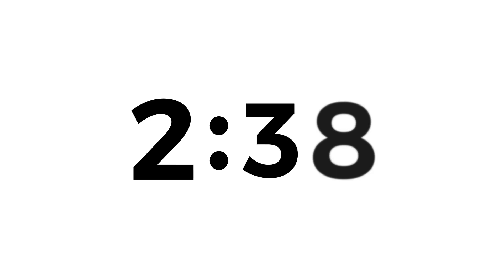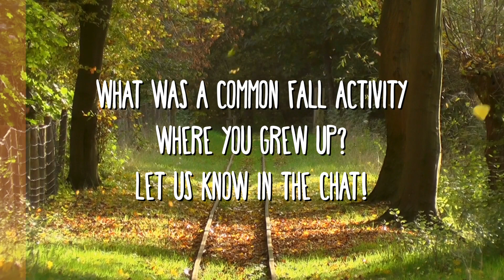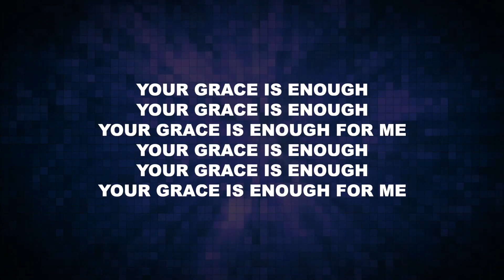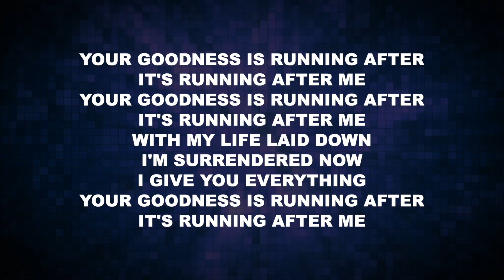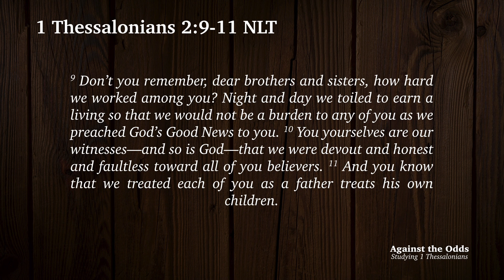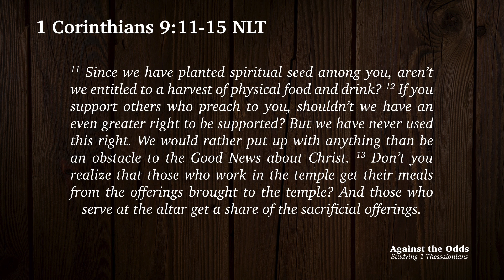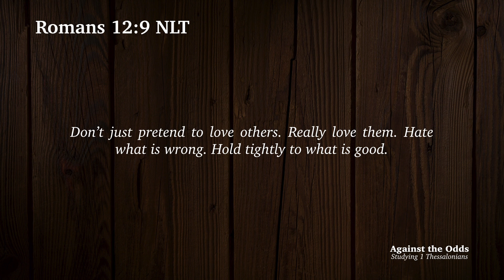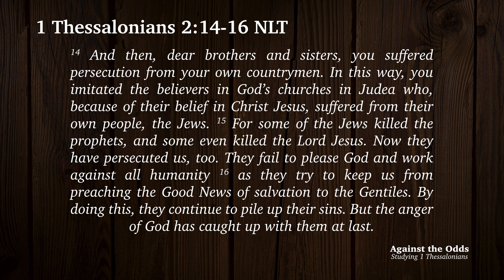Against the Odds pt. 3: Earn the Right to Be Heard (SERVICE)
I. WORKING DAY AND NIGHT

1 Thessalonians 2:9-11 NLT
9 Don’t you remember, dear brothers and sisters, how hard we worked among you? Night and day we toiled to earn a living so that we would not be a burden to any of you as we preached God’s Good News to you. 10 You yourselves are our witnesses—and so is God—that we were devout and honest and faultless toward all of you believers. 11 And you know that we treated each of you as a father treats his own children.

1 Corinthians 9:11-15 NLT
11 Since we have planted spiritual seed among you, aren’t we entitled to a harvest of physical food and drink? 12 If you support others who preach to you, shouldn’t we have an even greater right to be supported? But we have never used this right. We would rather put up with anything than be an obstacle to the Good News about Christ. 13 Don’t you realize that those who work in the temple get their meals from the offerings brought to the temple? And those who serve at the altar get a share of the sacrificial offerings. 14 In the same way, the Lord ordered that those who preach the Good News should be supported by those who benefit from it. 15 Yet I have never used any of these rights. And I am not writing this to suggest that I want to start now. In fact, I would rather die than lose my right to boast about preaching without charge.

II. EARN THE RIGHT TO BE HEARD

1 Thessalonians 2:12-13 NLT
12 We pleaded with you, encouraged you, and urged you to live your lives in a way that God would consider worthy. For he called you to share in his Kingdom and glory. 13 Therefore, we never stop thanking God that when you received his message from us, you didn’t think of our words as mere human ideas. You accepted what we said as the very word of God—which, of course, it is. And this word continues to work in you who believe.

What does it mean to earn the right to be heard?

Don’t just pretend to love others. Really love them. Hate what is wrong. Hold tightly to what is good.

1 Thessalonians 2:12 NLT
We pleaded with you, encouraged you, and urged you to live your lives in a way that God would consider worthy. For he called you to share in his Kingdom and glory.

1 Thessalonians 1:5-6 NLT
5 For when we brought you the Good News, it was not only with words but also with power, for the Holy Spirit gave you full assurance that what we said was true. And you know of our concern for you from the way we lived when we were with you. 6 So you received the message with joy from the Holy Spirit in spite of the severe suffering it brought you. In this way, you imitated both us and the Lord.

1 Thessalonians 2:13 NLT
Therefore, we never stop thanking God that when you received his message from us, you didn’t think of our words as mere human ideas. You accepted what we said as the very word of God—which, of course, it is. And this word continues to work in you who believe.

III. IMITATING THE BELIEVERS

1 Thessalonians 2:14-16 NLT
14 And then, dear brothers and sisters, you suffered persecution from your own countrymen. In this way, you imitated the believers in God’s churches in Judea who, because of their belief in Christ Jesus, suffered from their own people, the Jews. 15 For some of the Jews killed the prophets, and some even killed the Lord Jesus. Now they have persecuted us, too. They fail to please God and work against all humanity 16 as they try to keep us from preaching the Good News of salvation to the Gentiles. By doing this, they continue to pile up their sins. But the anger of God has caught up with them at last.